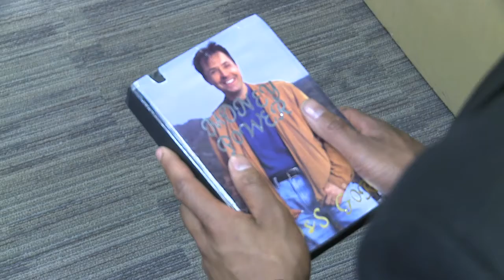"Head of Da Business" - Film Society Affiliated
Film Society Affiliated shorts are produced by students at the University of Wisconsin-Oshkosh, but aren't produced directly by Film Society.

Crew: Mark Weyker, Rob Anderson, Charlie Moe, James Delury, Travis Wussaw, Mark Weyker

Cast: Olivia Hess, Mark Weyker, Rob Anderson, Mikaela Higgins, James Delury, Justin Allen, Jonathan Rogers

Written by Mark Weyker